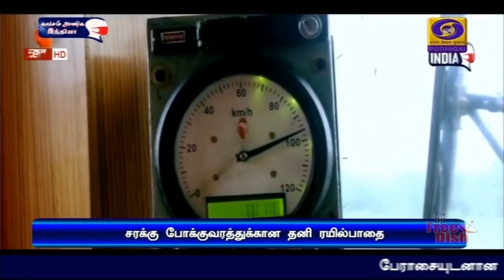இரட்டை அடுக்கு சரக்கு பெட்டகப் பாதை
இரட்டை அடுக்கு சரக்குப் பெட்டக பிரத்யேக மேற்கு சரக்கு ரயில் பாதை - பிரதமர் நரேந்திர மோதி நாளை நாட்டுக்கு அர்ப்பணிக்கிறார்